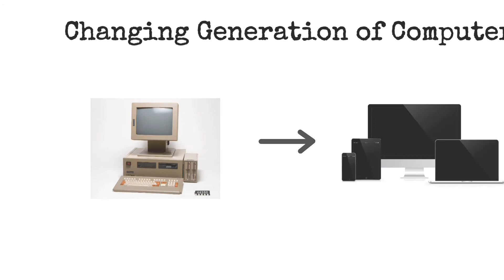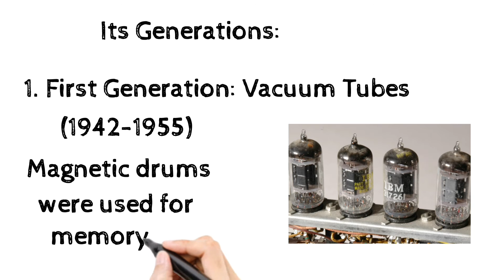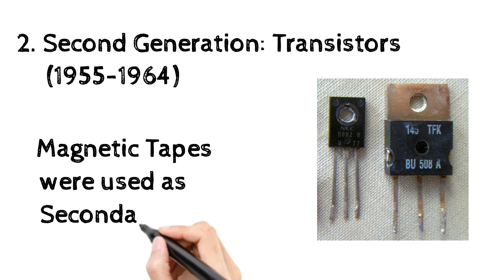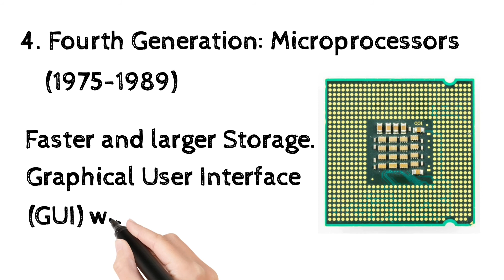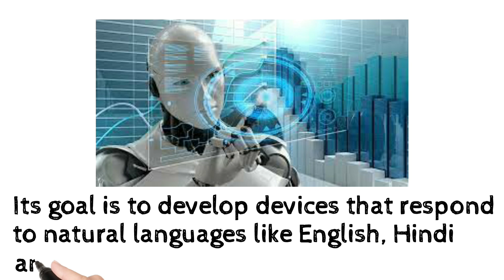What is Computer? | Generation of Computers | Vacuum Tubes | Artificial Intelligence | Binary form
Its full form is commonly operated machine particularly used for trade education and research.

See the journey from First Generation - vacuum tubes (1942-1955) to Fifth Generation - Artificial Intelligence (1989-Present).

The latest Computers are fully equipped with all the Software requirements and are capable to understand all the human languages.

1. Ladies Belt Combo Pack

2. Kurtis

3. Girls Jeggings

4. Stylish Women Palazzo

5. Charmi Girls Top

6. Women Night Suit

7. Women Nightwear

8. Lingerie

Flipkart Product Links

1. Women Nightwear

2. Rayon Fabric Girls Top

3. Women Camisole Top